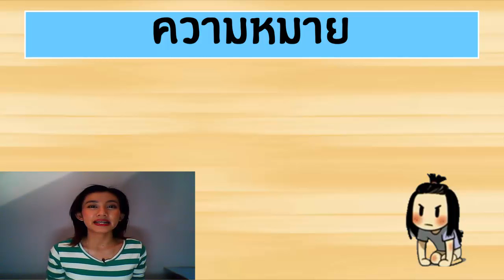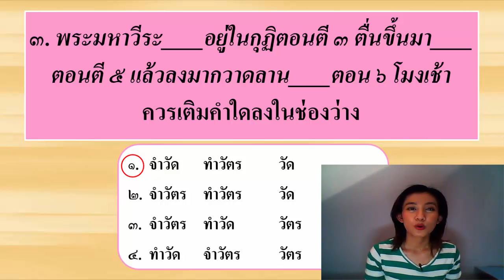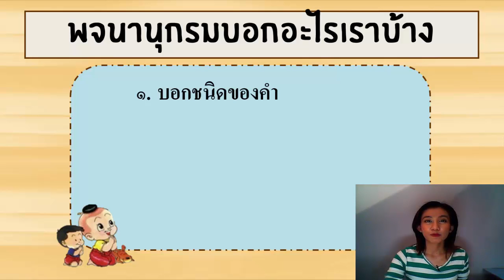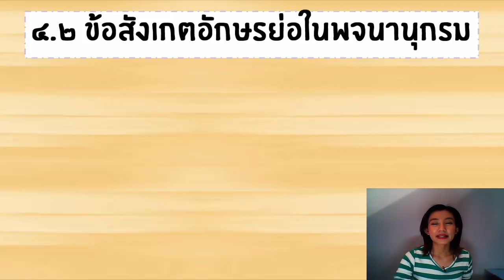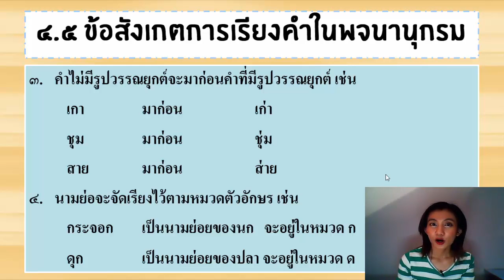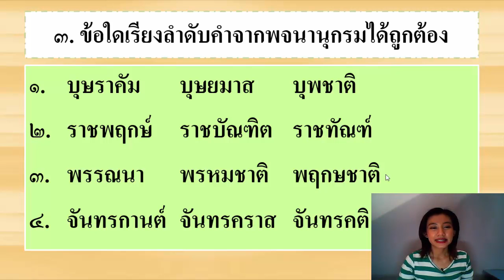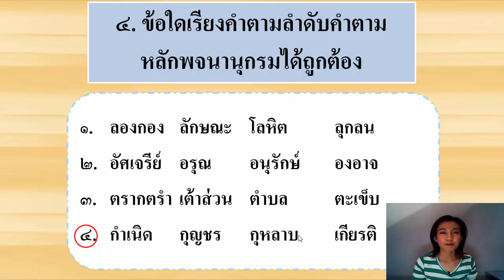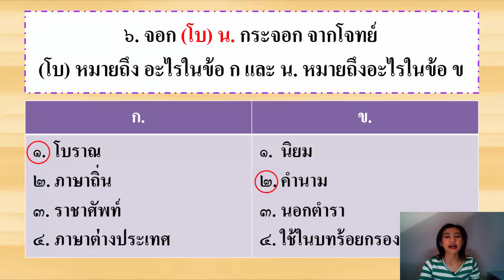โครงการทุนความรู้ : ONET วิชาภาษาไทย ครั้งที่ 3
การติวออนไลน์ ONET ชั้น ป.6
ติดตามข่าวสารได้ทางแฟนเพจ ทุนความรู้